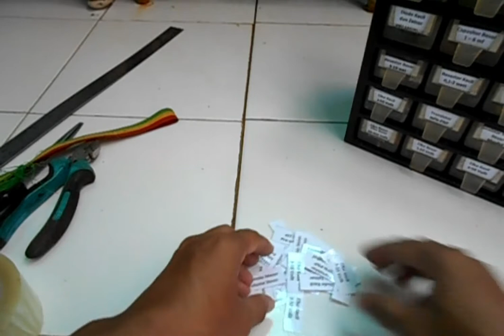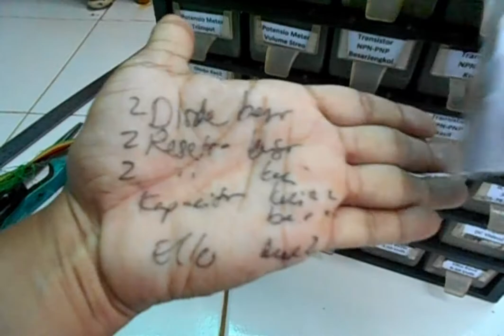Satu Symbol Manajemen Kehidupan - Penataan Part Elektronika - UHJ Banjar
Hoby, Penelusuran,
Elektronika, Teknologi,